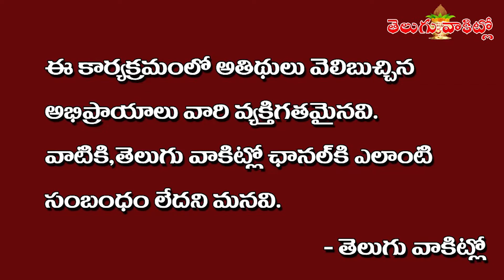న్యూస్ ప్రెజెంటర్ ఆర్టిస్ట్ త్రిపుర నిమ్మగడ్డ ఇంటర్వ్యూ /Teluguvaakitlo